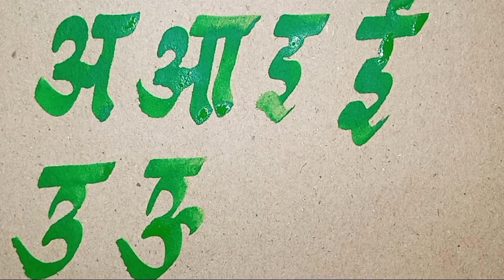calligraphy kaise likhen how to write beautiful cursive writing#raza_calligraphy